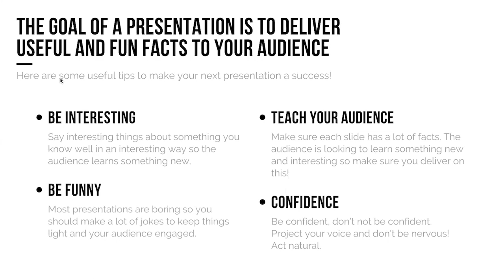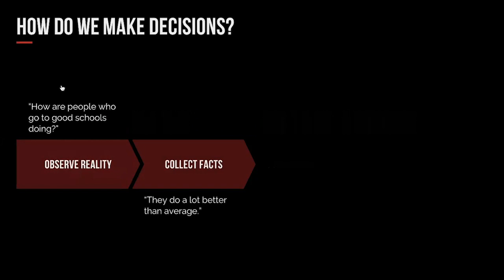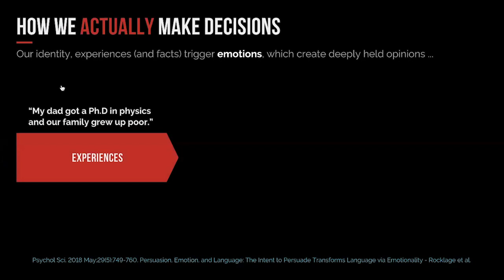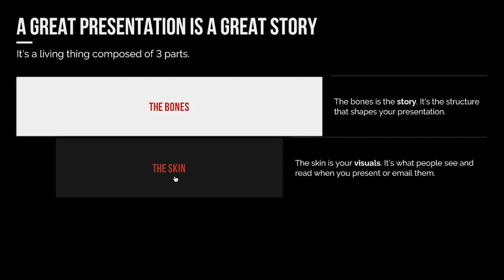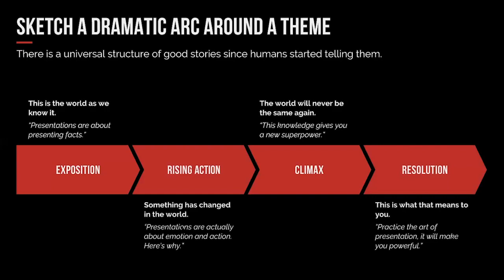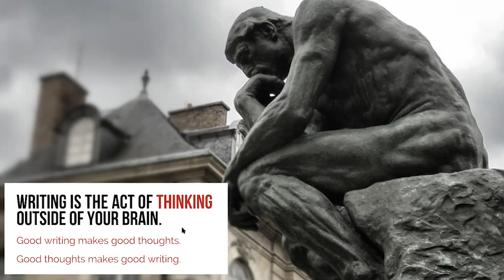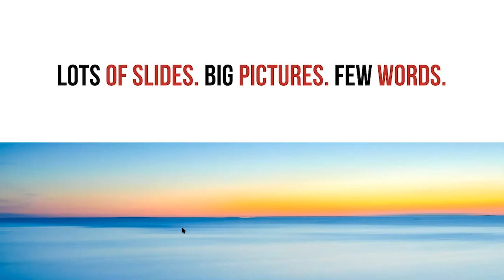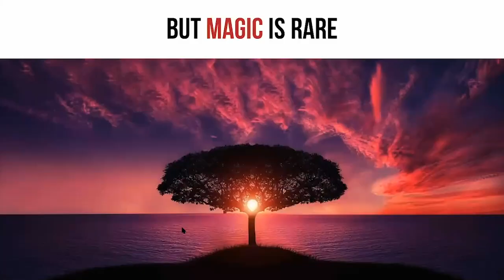Siqi Chen ON PRESENTATIONS (2019)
I first met Siqi Chen at a Lightspeed CEO dinner hosted by Jeremy Lu, our mutual investor and friend.  We bonded over our mutual love of product design and fascination with customer engagement. Since then, I've followed Siqi’s career from Zynga product lead,
to fast pivoting startup CEO, to VR executive.  This guy is ALWAYS innovating & learning.
Recently Siqi stopped by our Game Thinking Masterclass to give us a talk he gave internally at his company, Sandbox VR. I love the talk, and think it deserves to be shared. Enjoy!